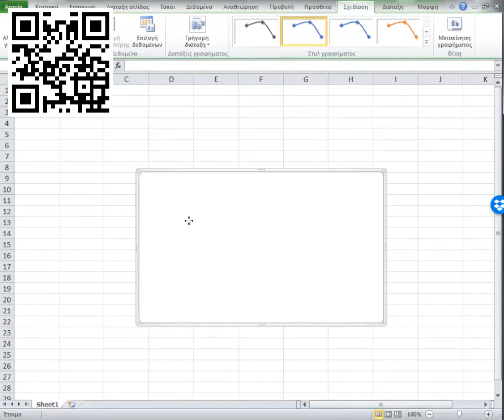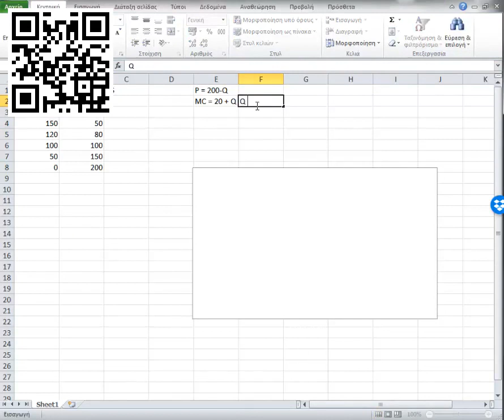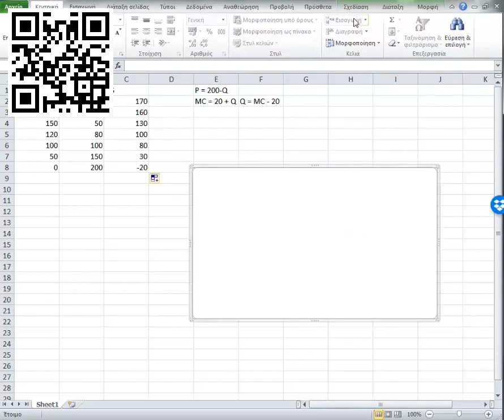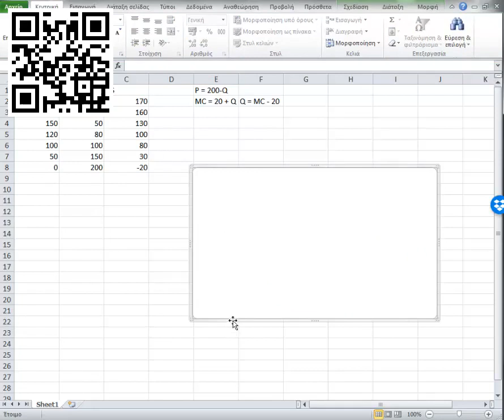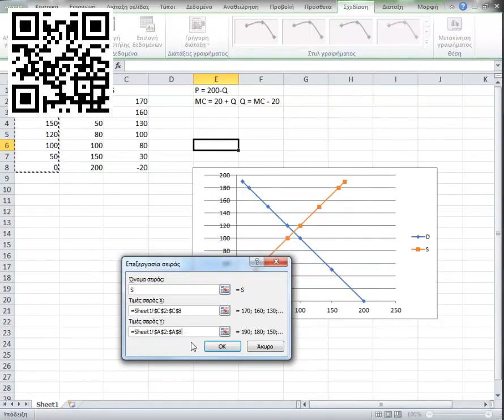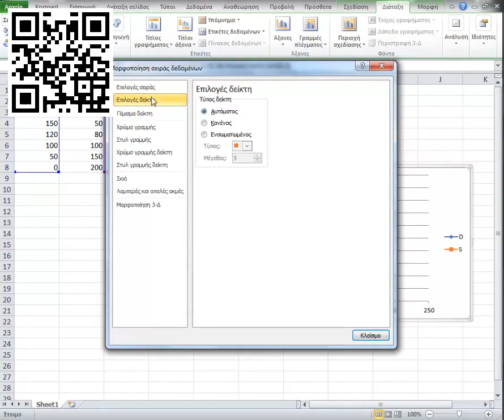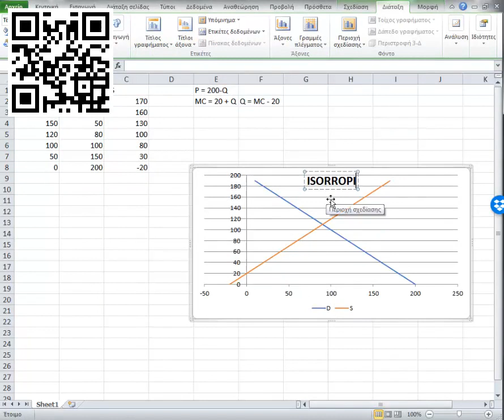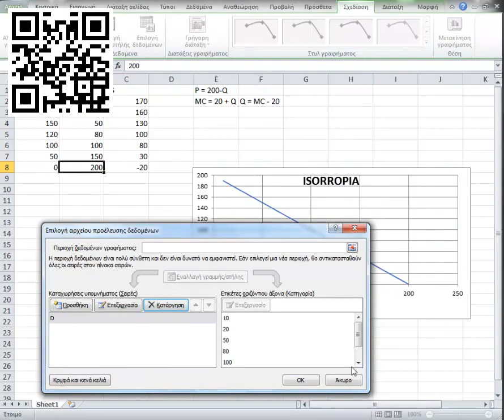Κατασκευή Διαγράμματος Οικονομικών Μαθημάτων σε excel word.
Κατασκευή διαγράμματος οικονομικών σε excel. Καμπύλη smc, pmc, smb, pmb